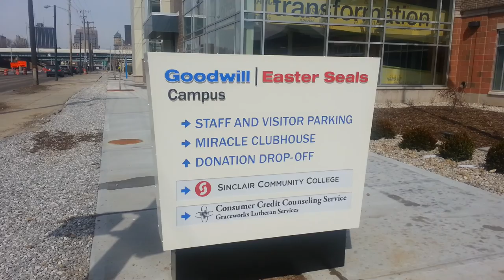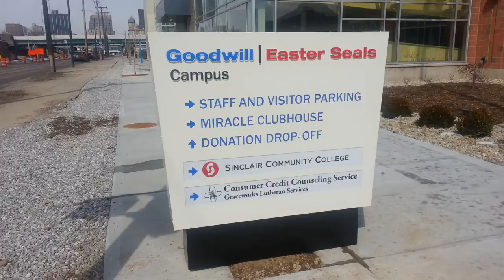Goodwill Easter Seals Traffic Light Camera Scam in Downtown Dayton, Ohio on a Saturday Afternoon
More proof of the Traffic Light Camera Scam by Goodwill Easter Seals on a Saturday afternoon this time